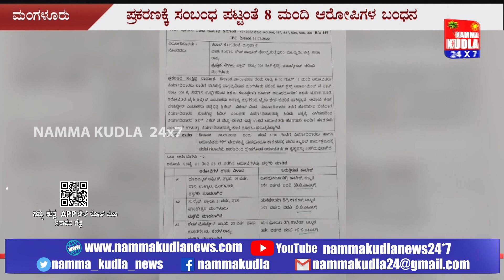ಕಾಲೇಜ್ ನಲ್ಲಿ ನಡೆದ ಗಲಾಟೆಗೆ ವಿಧ್ಯಾರ್ಥಿಯ ಮನೆಗೆ ನುಗ್ಗಿ ಹಲ್ಲೆ ನಡೆಸಿದ ತಂಡ - 8 ಮಂದಿ ಅರೆಸ್ಟ್...!!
ಕಾಲೇಜಿನಲ್ಲಿ ನಡೆದ ಗಲಾಟೆ ದ್ವೇಷದಿಂದ ಅಪಾರ್ಟ್‌ಮೆಮಟ್‌ಗೆ ನುಗ್ಗಿ ವಿದ್ಯಾರ್ಥಿಯೋರ್ವನ ಮೇಲೆ ಎದುರಾಳಿ ವಿದ್ಯಾರ್ಥಿ ತಂಡ ವಿಕೆಟ್‌ ಕೀಪರ್‌ನಿಂದ ಹಲ್ಲೆ ನಡೆಸಿದ ಪ್ರಕರಣದಲ್ಲಿ 8 ಆರೋಪಿಗಳನ್ನು ಉರ್ವಾ ಠಾಣಾ ಪೊಲೀಸರು ಬಂಧಿಸಿದ್ದಾರೆ. ಆರೋಪಿಗಳನ್ನು ಮೊಹಮ್ಮದ್‌ ಅಫ್ರೀಶ್‌, ಸುನೈಫ್‌, ಶೇಖ್‌ ಮೊಹಿದ್ದೀನ್‌, ಇಬ್ರಾಹಿಂ ರಾಝೀ, ಮೊಹಮ್ಮದ್‌ ಸಿನಾನ್‌, ಮೊಹಮ್ಮದ್‌ ಆಶಾಮ್‌, ಮೊಹಮ್ಮದ್‌ ಸಯ್ಯದ್‌, ಮೊಹಮ್ಮದ್‌ ಅಫಮ್‌ ಎಂದು ಗುರುತಿಸಲಾಗಿದೆ.